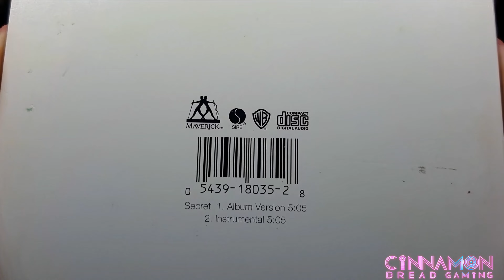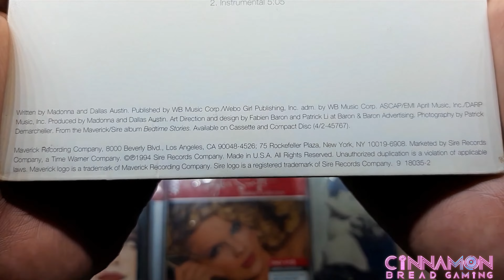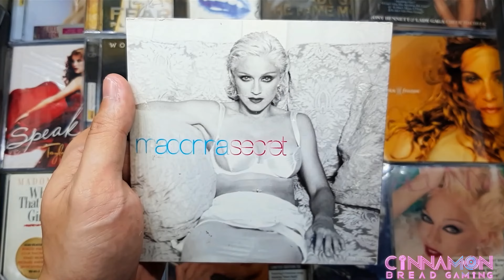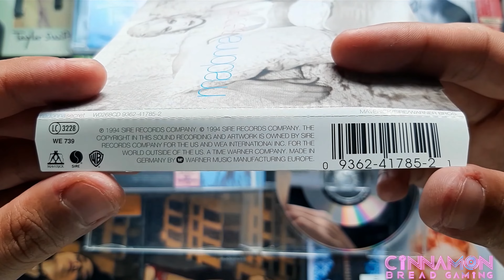UNBOXING Madonna's "Secret" Single CDs (US + German Edition)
Thank you so much for stopping by and welcome to my 196th unboxing video. This video features Madonna's "Secret" Single CDs. It is a German pressing and housed in slim jewel case, quite rarer from its other singles. One is a German Maxi-Single 4-track CD including the B-side track "Let Down Your Guard (Rough Mix Edit)" housed in a slim case; while the other is a US 2-track single housed in a cardboard sleeve.

"Secret" is a song by American singer Madonna from her sixth studio album, Bedtime Stories (1994). It was released by Maverick Records on September 26, 1994, as the lead single from the album. The singer originally recorded the song as a demo with producer Shep Pettibone. However, Dallas Austin replaced Pettibone's role as the producer and reworked its composition, earning him a writing credit alongside Madonna. It was a departure from Madonna's previous musical style, since up to that point in her career, her music had mostly consisted of big-sounding dance tracks and melodic ballads. "Secret" combined the pop and R&B genres with instrumentation from an acoustic guitar, drums and strings, while lyrically talking about a lover having a secret.